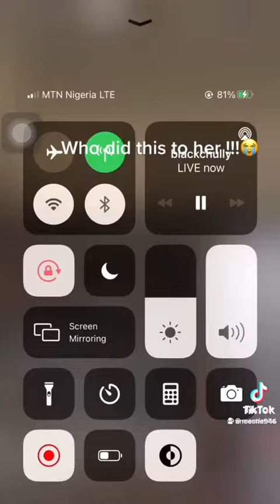Black Chully | Tiktok Famous Tom Boy |S*X Video Leaked | Full Video